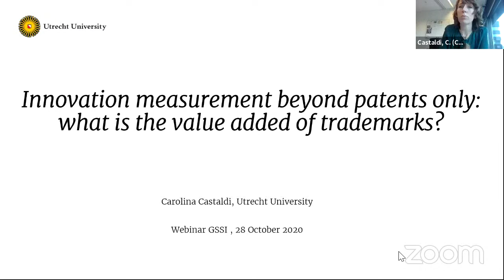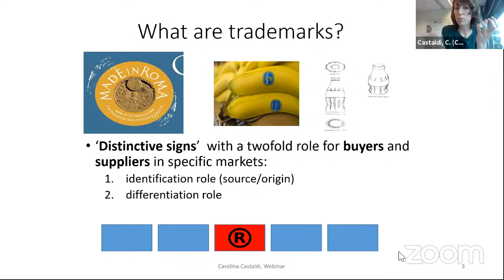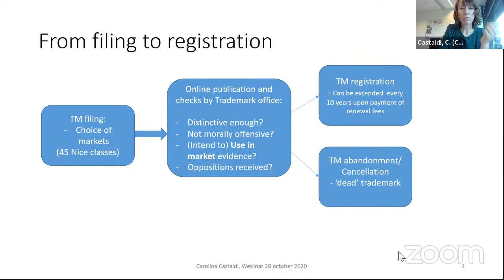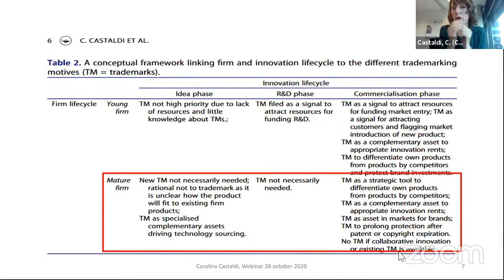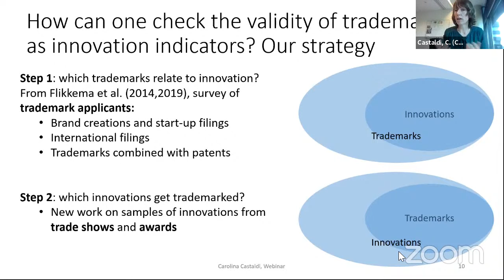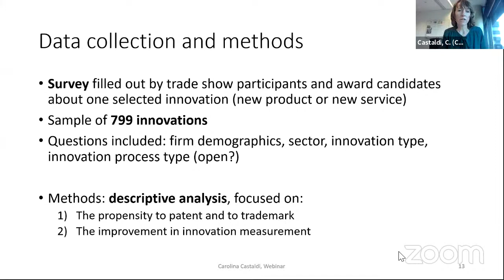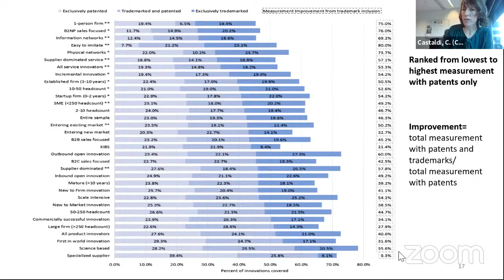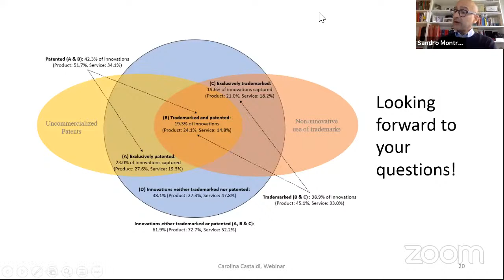Carolina Castaldi, Utrecht University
Innovation measurement beyond patents only: what is the value added of trademarks?

Abstract: Innovation measurement is a key component of research  and policy work aiming at gauging the potential of firms, industries and regions. Patents are by far the preferred metrics, yet they have several known shortcomings. In this talk I will discuss the value added of using trademarks in combination with patents to improve innovation measurement. After reviewing the existing evidence, I  will present fresh results from a survey of Dutch innovators. We find that combining trademarks with patent statistics results in a 46% improvement of innovation measurement. Improvements mainly cover innovation coming from smaller, younger and service innovators.

Chair: Sandro Montresor

Passcode: 998870